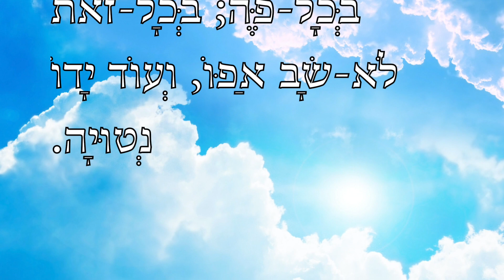The people have seen a great light 4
ז  דָּבָר שָׁלַח אֲדֹנָי, בְּיַעֲקֹב; וְנָפַל, בְּיִשְׂרָאֵל.
ח  וְיָדְעוּ הָעָם כֻּלּוֹ, אֶפְרַיִם וְיוֹשֵׁב שֹׁמְרוֹן, בְּגַאֲוָה וּבְגֹדֶל לֵבָב, לֵאמֹר.
ט  לְבֵנִים נָפָלוּ, וְגָזִית נִבְנֶה; שִׁקְמִים גֻּדָּעוּ, וַאֲרָזִים נַחֲלִיף.
י  וַיְשַׂגֵּב יְהוָה אֶת-צָרֵי רְצִין, עָלָיו; וְאֶת-אֹיְבָיו, יְסַכְסֵךְ.
יא  אֲרָם מִקֶּדֶם, וּפְלִשְׁתִּים מֵאָחוֹר, וַיֹּאכְלוּ אֶת-יִשְׂרָאֵל, בְּכָל-פֶּה; בְּכָל-זֹאת לֹא-שָׁב אַפּוֹ, וְעוֹד יָדוֹ נְטוּיָה.

  The Lord sent a word into Jacob, and it hath lighted upon Israel.
And all the people shall know, even Ephraim and the inhabitant of Samaria, that say in pride and in arrogancy of heart:  'The bricks are fallen, but we will build with hewn stones; the sycamores are cut down, but cedars will we put in their place.'  Therefore the LORD doth set upon high the adversaries of Rezin against him, and spur his enemies;  The Arameans on the east, and the Philistines on the west; and they devour Israel with open mouth. For all this His anger is not turned away, but His hand is stretched out still.